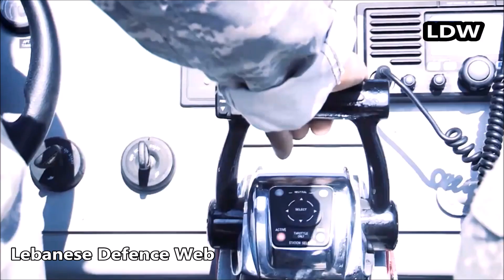Lebanese Army Navy Seals part III - الجيش اللبناني مغاوير البحرالجزء 3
Also known as The Marine Commandos are an elite unit of the Lebanese Navy. They are part of the Lebanese Special Operations Command. Established with assistance from the United States Navy SEALs and the British Royal Marines and tasked with conducting a variety of missions, particularly in a maritime environment, which include: sabotage, raids, beach landings and maritime counter-terrorism. The Marine Commandos were established in 1997, then got their administrative independence in July 2001.
تُعرف أيضًا باسم الكوماندوز البحرية وهي وحدة النخبة في البحرية اللبنانية. هم جزء من قيادة العمليات الخاصة اللبنانية. تم إنشاؤه بمساعدة من القوات البحرية للولايات المتحدة والبحرية الملكية البريطانية ومكلف بإجراء مجموعة متنوعة من المهام ، خاصة في البيئة البحرية ، والتي تشمل: التخريب والغارات والهبوط على الشاطئ ومكافحة الإرهاب البحري. تأسست قوات الكوماندوز البحرية في عام 1997 ، ثم حصلت على استقلالها الإداري في يوليو 2001.